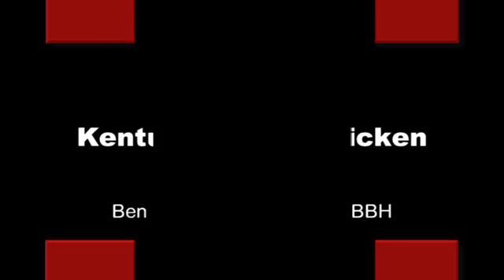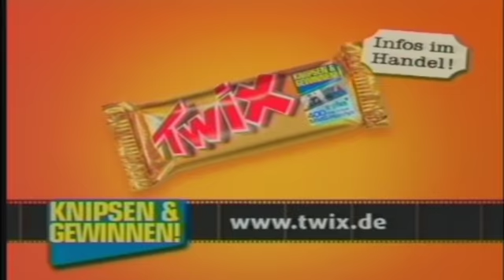MATTHEW FRASER HOLLAND Commercials Showreel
Commercial showreel for MATTHEW FRASER HOLLAND